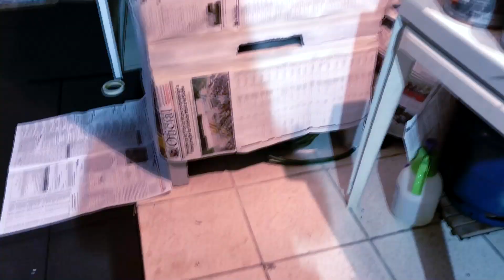S4P4TÃO À OBRA #3: A CHURRASQUEIRA FICOU PRONTA!